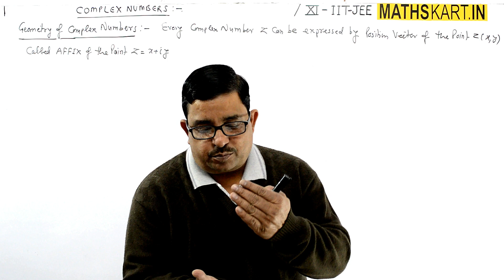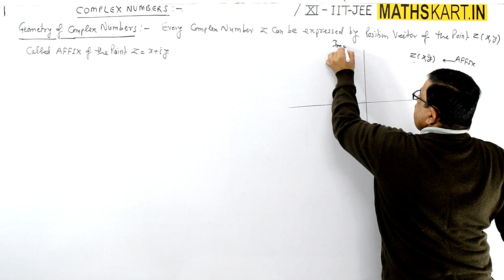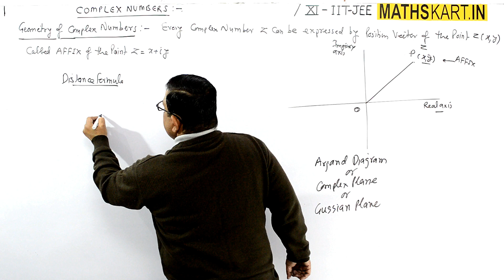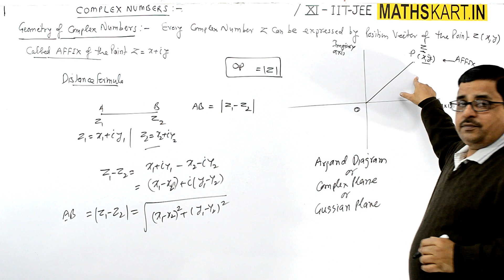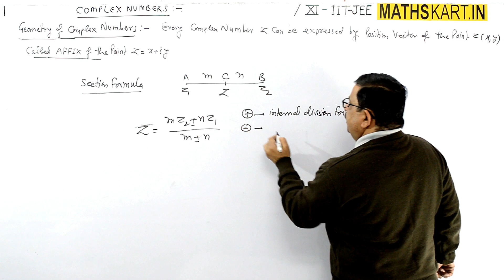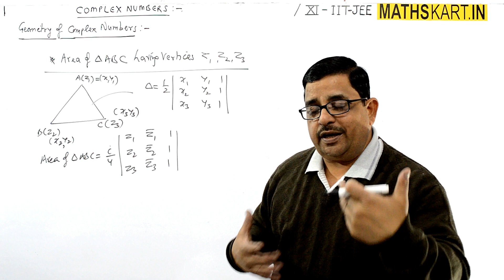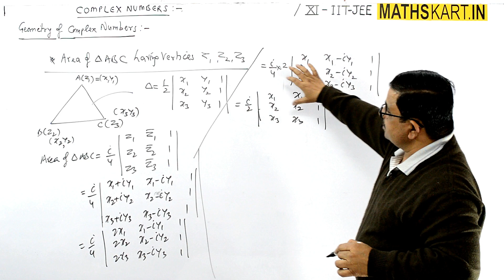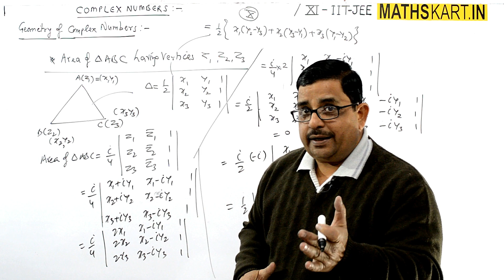Geometry of Complex Numbers | PART-31 | Complex Numbers Class-11CBSE/JEE Maths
Introduction of Geometry of Complex Numbers. Affix of Complex Number. Distance Formula and Section Formula in Complex form. Area of Triangle in Complex Form. Proof of Formula For area of Triangle in Complex Number.

play list
Play List of Complex Numbers | Class-11 CBSE/JEE Mains & Advanced
 ( 51 FULL Chapter Videos )